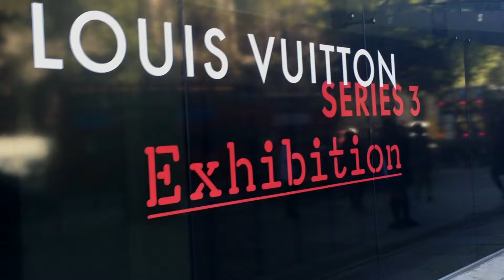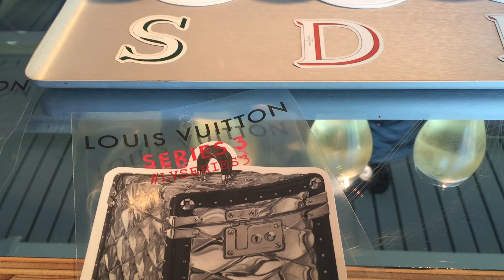//VLOG 1// Back to LONDON, TOO HUNGRY TO TWERK и Louis Vuitton Series 3 Exhibition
Это мой самый первый ВЛОГ! Здесь я снимаю что со мной и моими друзьями происходит в повседневной жизни в Лондоне.

This is my first vlog EVER! In this vlog I'm showing whats happening to me and my friend in our daily life in London.